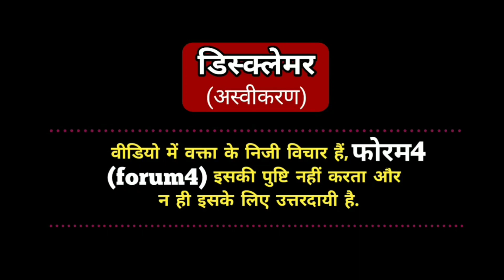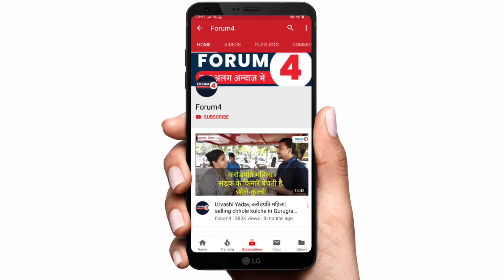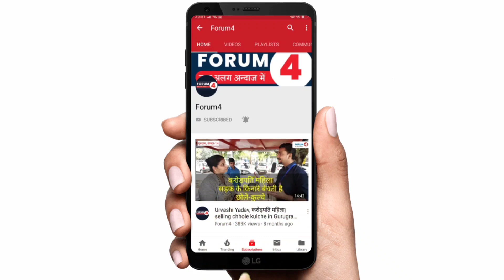अलीगढ़ बनेगा हरिगढ़ तो क्या बोली पब्लिक? | Name Change | Aligarh | Harigarh | UP Politics | Adityanath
Name- FORUM4
IFSC- SBIN0001707

UP election 2022 || Yogi Adityanath || Akhilesh yadav || UP public opinion